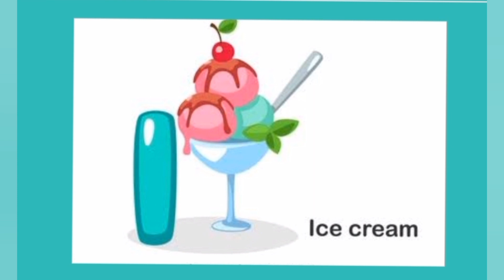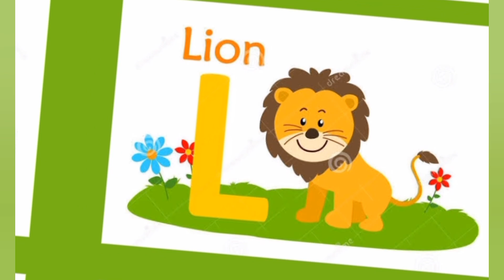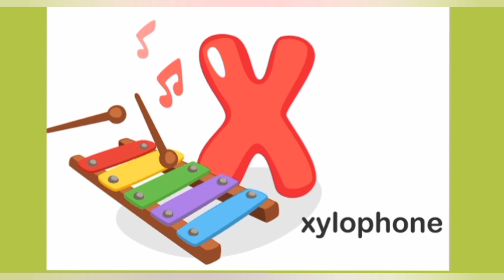ALPHABET A TO Z WITH ONE WORD FOR NURSERY